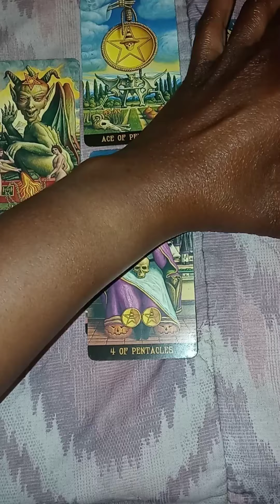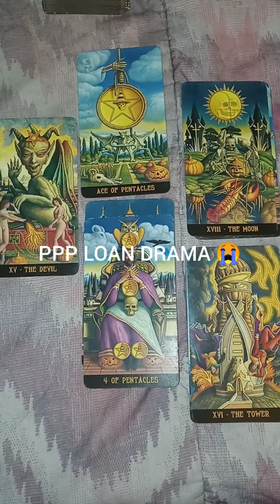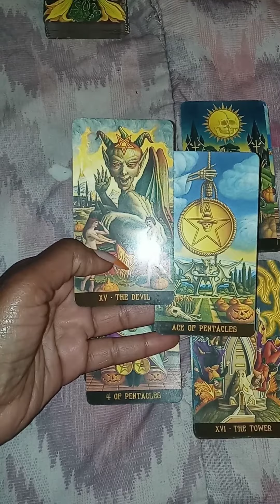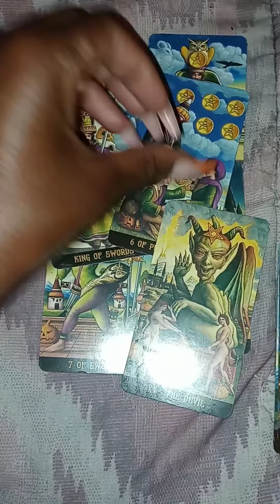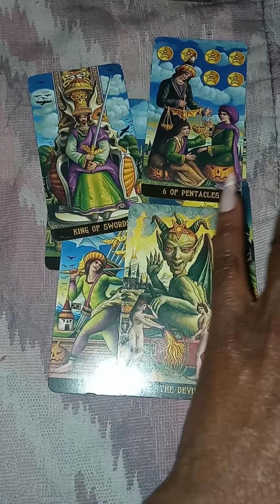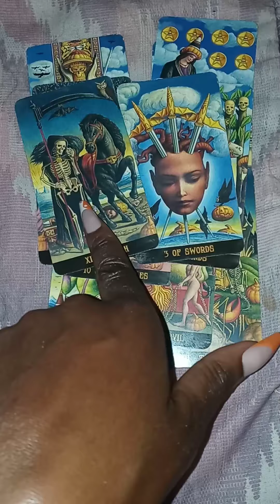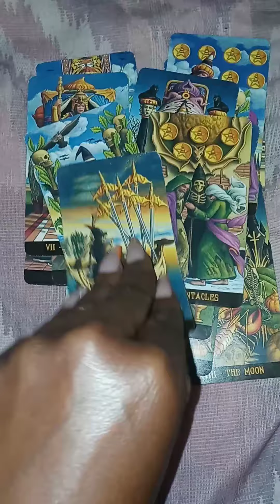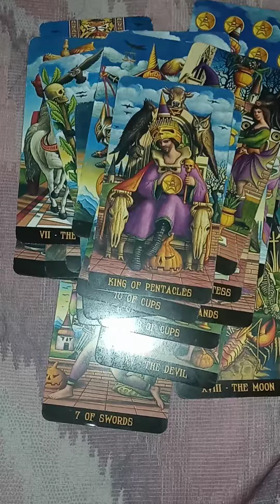Y'ALL ARE GOING TO JAIL!! PPPLOAN GENERAL TAROT READING 🤞🏾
😁🤙🏿MAY THE MESSAGE RESONATE WITH WHOM IT IS MEANT. ASE OOO.

👉🏿 YES I DO PERSONAL READINGS 😁

👉🏿 INBOX ME FOR DETAILS PRICES

👉🏿ZELLE: BrujaAfricana